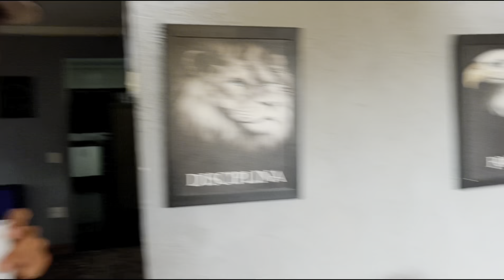ANDRADE E MORENA BRIG4R4M // JOSUE EXPL4N0U FIQUEI COM A TATUADA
A parte do vídeo entre a Andrade e a Letícia era uma trolagem !!